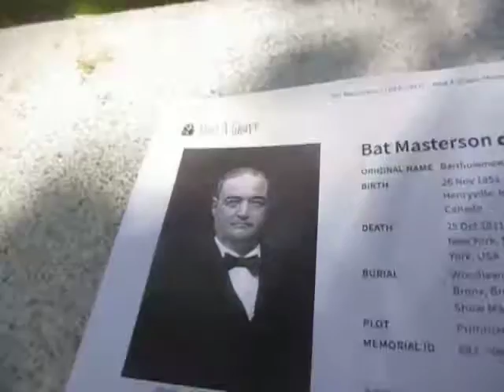Kevin Grace visits the grave of Bat Masterson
Kevin Grace visits the grave of Bat Masterson at Woodlawn Cemetery in Bronx, NY